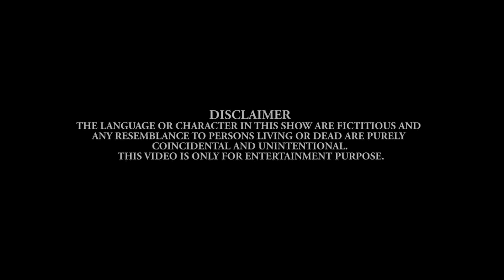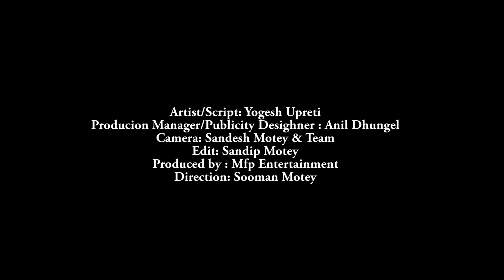Naam Ani Chalan| Nepali Stand-Up Comedy | The Unique Show I Yogesh Upreti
This is the 6th  Episode of The Unique Show,Standup Comedy  Host Yogesh Upreti talks about Naam ani Chalan.
Artist/script: Yogesh Upreti
Producion Manager/Publicity Desighner : Anil Dhungel
Camera: Sandesh Motey & Team
Edit: Sandip Motey
Direction: Sooman Motey

To be the part of this show Please Contact--
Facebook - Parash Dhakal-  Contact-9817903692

MFP ENTERTAINMENT is authorized to upload this video.
 Connects With MFP Entertainment.